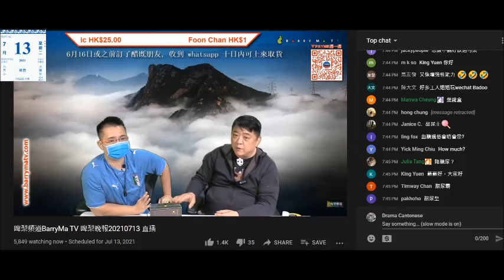20210713 啤梨晚報撚馬健賢問到打女人偷錢賊林匡正細個屋企請工人情況，打女人偷錢賊成隻應聲蟲鳩吹細個屋企有工人仲有去問候，撚屌推銷糖尿皇，打女人偷錢賊又鳩吹老作，仲間接爆佢老母跟個外父有路